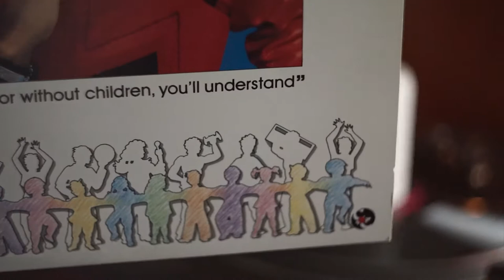1. wipe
I have seen all the things that are done under the sun; all of them can be wiped